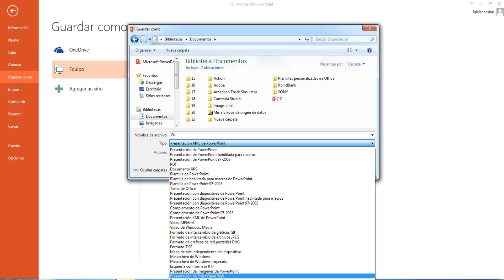Como Guardar Un Documento De Power Point 2013 Presentación De Strict Open XML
En esta ocasión nuevo vídeo tutorial en el cual te mostrare a Como Guardar Un Documento De Power Point 2013 Presentación De Strict Open XML

CONTACTOS PARA HACER NEGOCIOS.